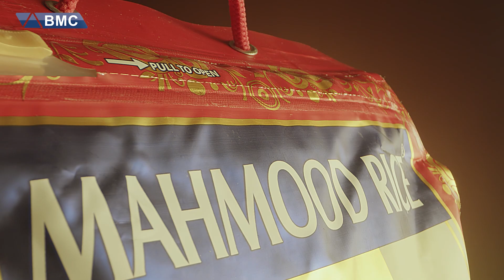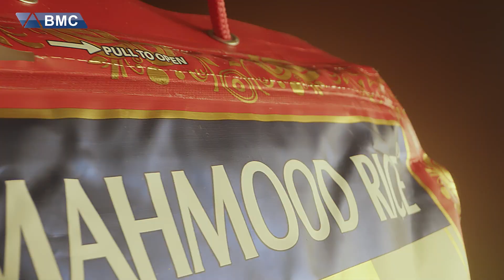بۆ ئەوانەی حەز بە بەهارات دەکەن ئاگاداربن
لەشکر حەمید لە چی بخۆین روونی دەکاتەوە